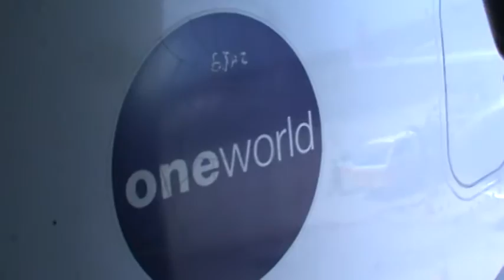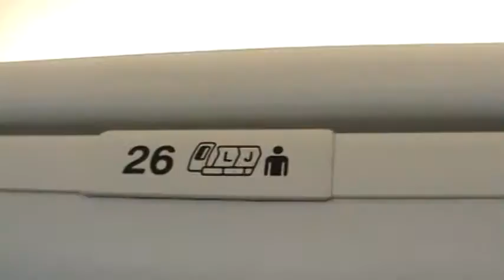Embarcando no 767 da LATAM em Salvador SSA.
Devido ao Salão do automóvel, Formula 1 e show dos Guns n´Roses em SP a LATAM montou uma verdadeira ponte aérea, em 15 minutos 3 voos saindo para GRU, sendo 2 com A321 e 1 com o 767-300 PT-MSS, no qual embarquei no gate 07.